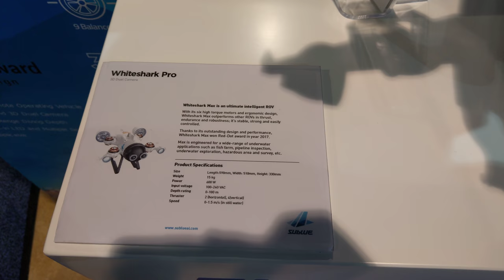SuBlue WhiteShark Underwater Explorer Companion, CES 2018 Pt.1/2 [4K Video]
SuBlue WhiteShark Pro and other Products

Video taken at CES 2018 from SuBlue booth.